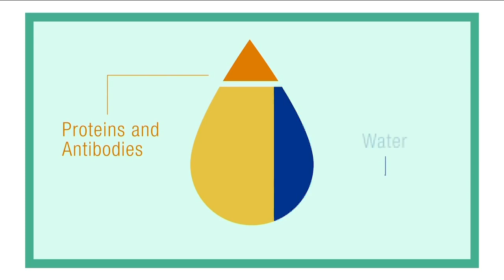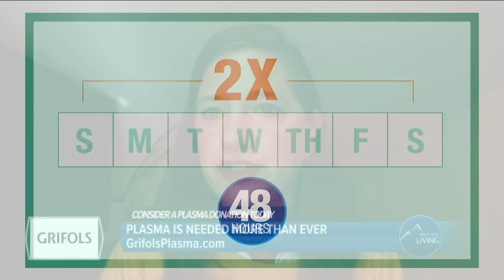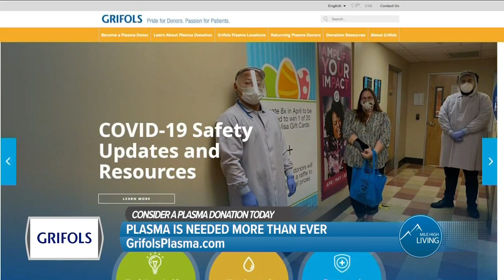Why You Should Donate Plasma! // Grifols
Plasma is more useful now than ever before in developing treatments for COVID-19.  Visit GrifolsPlasma.com to get involved today!